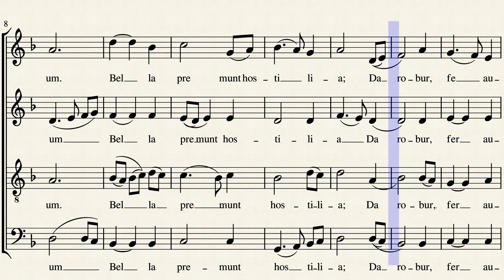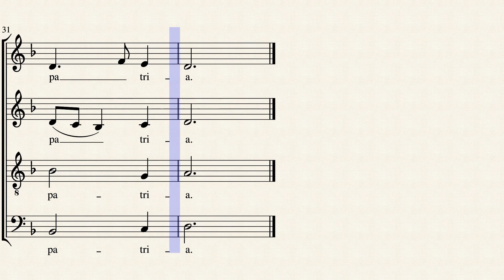O salutaris Hostia - Pawel Bebenek - Todas las voces